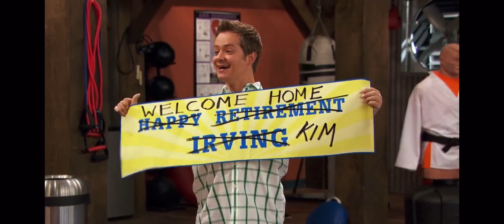First Scene Of First And Last Episode-Kickin it